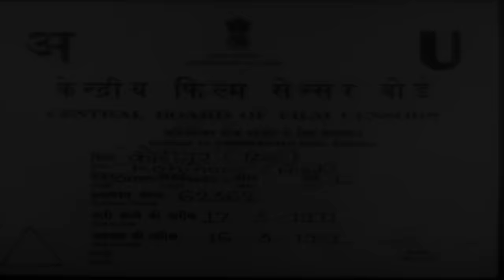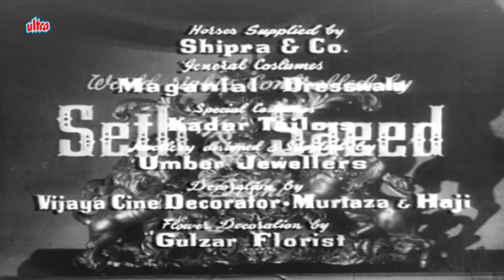दिलीप कुमार की सुपरहिट ब्लॉकबस्टर फिल्म कोहिनूर | Blockbuster Movie Kohinoor | Meena Kumari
Movie : Kohinoor
Starring : Dilip Kumar, Meena Kumari, Leela Chitnis,
Director: S. U. Sunny
Produced: Dr V. N. Sinha

After the passing of King Chandrabhan of Kailash Nagar, the General, Veer Singh, crowns Prince Dhivendra Pratap Bahadur Chandrabhan as the next King. Veer's wife, who has brought up Dhivendra like her own son, Surinder, would like Dhivendra to marry Princess Chandramukhi of Rajgarh. The King of Rajgarh is pleased to hear this and asks his daughter to set forth to Kailash Nagar. On the way there, she is abducted by her own General and held captive until she consents to marry him. Dhivendra rescues her and they both fall in love, but get captured by the General's men. Dhivendra is gravely injured, but manages to escape and is looked after by Rajgarh's royal dancer, Rajlaxmi, who also falls in love with him.